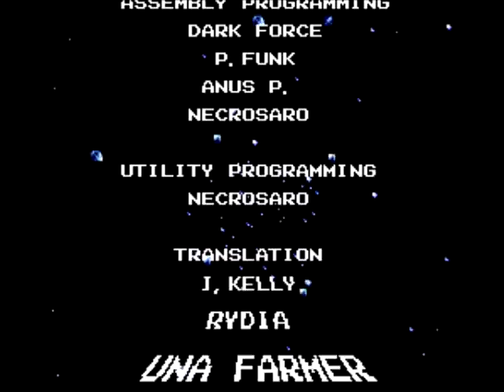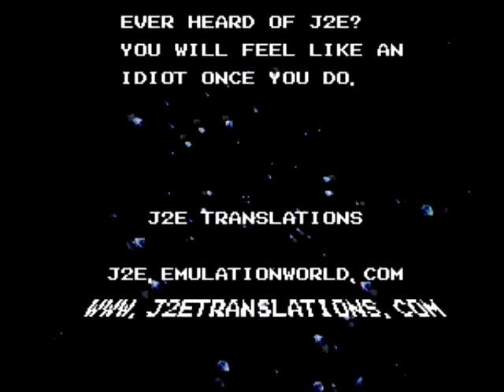Final Fantasy IV Blind! - Part Finale :: Zeromus Defeated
And that marks the end of another fantastic game, and closes a book in my Final Fantasy saga.  Thanks so much to everyone for your support throughout this project, it's been a long wild ride, but it sure was a lot of fun!  I hope you guys and girls all look forward to what I'm doing next! If you liked the video, please click the Like button, it actually really helps a lot!  ♥ ~

Links!